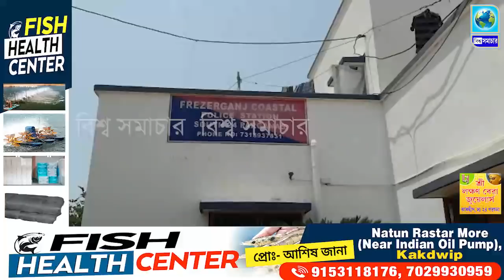বকখালি জুড়ে চিৎকার, স্নানে নেমে তলিয়ে গেল এক স্কুল ছাত্র। Biswa Samachar